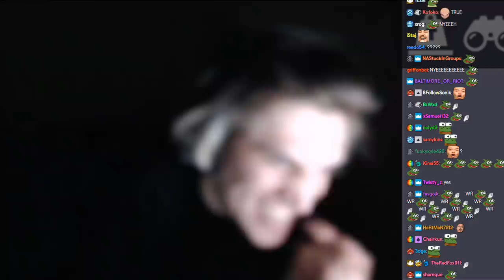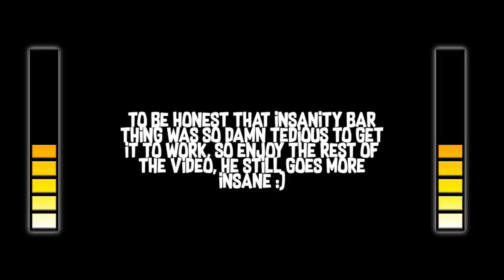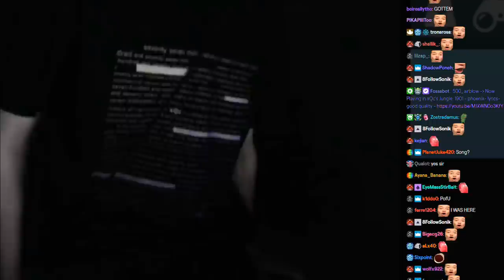xQc GOES INSANE - Succumbs To Anime & Let His Inner CLOSET WEEB Take Control - AYAYA Clap - w/Chat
"Weebs in, cuties, AYAYA UwU-UwU" (VIDEO NOT MONETIZED)

.xQc's SOCIALS.